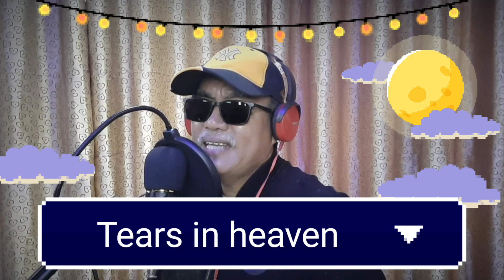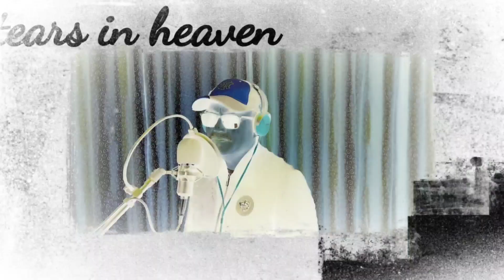ERIC CLAPTON||Tears In Heaven||Acoustic coversong by;RonnTv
thank you so much for giving me a chance to use your track, more power to your channel and GOD Bless.